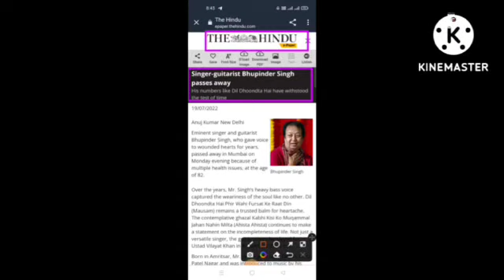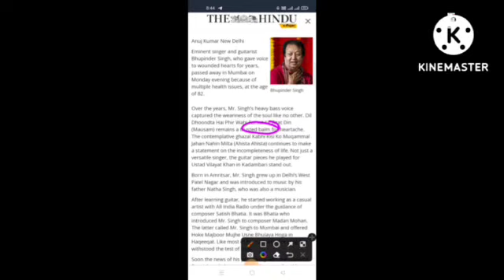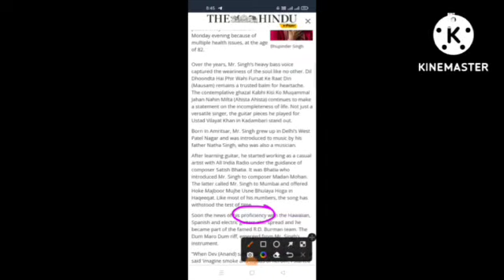The Hindu news paper vocabularies/dailyvocabularyclass/CET/SSC/RRB/BANK/FOR ALL COMPUTATIVE EXAMS/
HI FRIENDS WELLCOME TO MY CHANNEL.

DAILYVOCABULARYCLASS

RRB BANK AND FOR ALL COMPUTATIVE EXAMS...

DAILYVOCABULARYCLASS